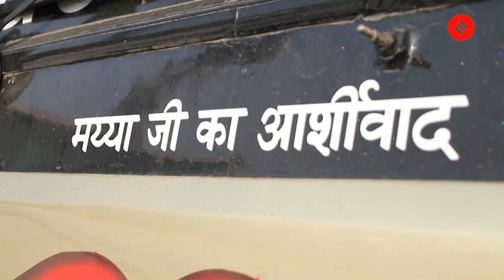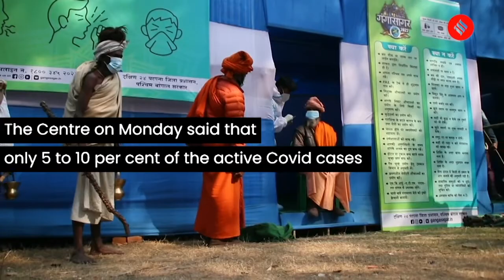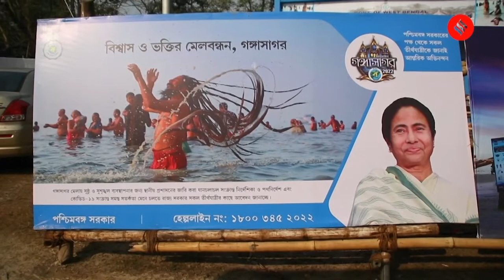Watch: Sights And Sounds Of Gangasagar Mela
One of the largest religious gatherings in India after the Kumbh Mela, the annual fair is an important event for the Hindus.